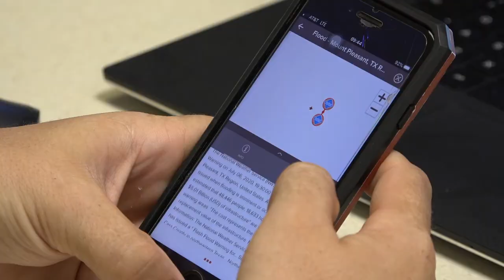ABIT Graduate: Brian Leeper